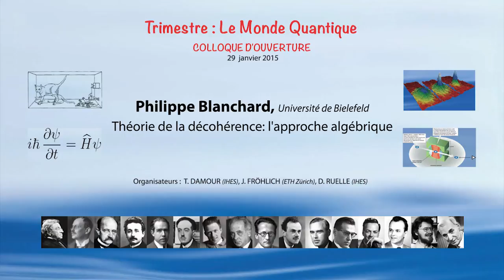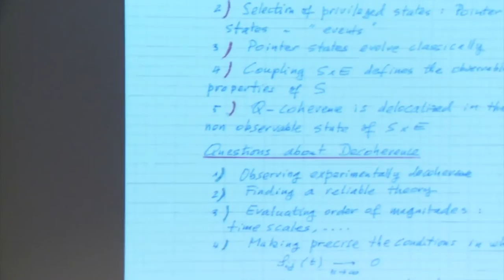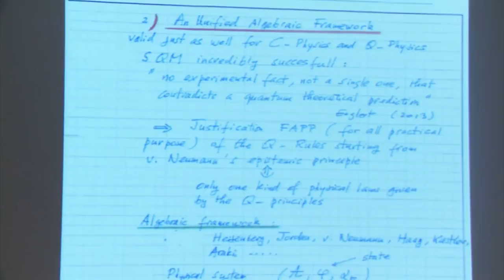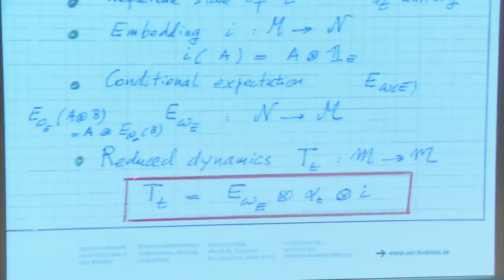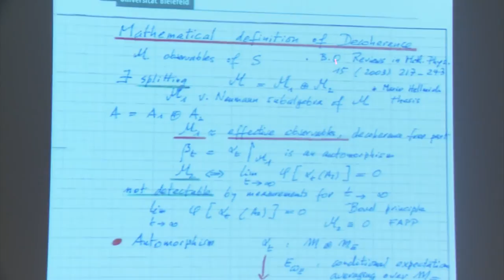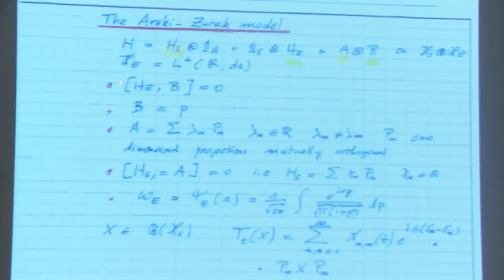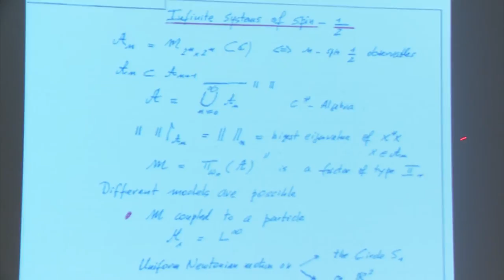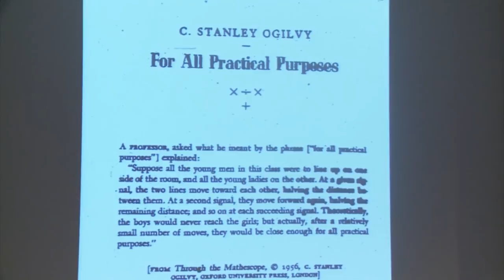Philippe Blanchard - Théorie de la décohérence: l'approche algébrique